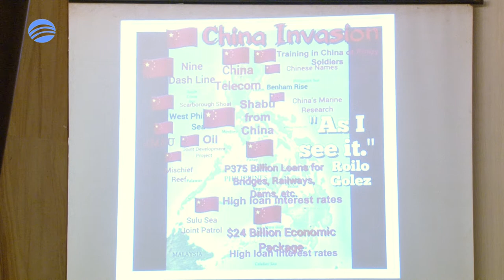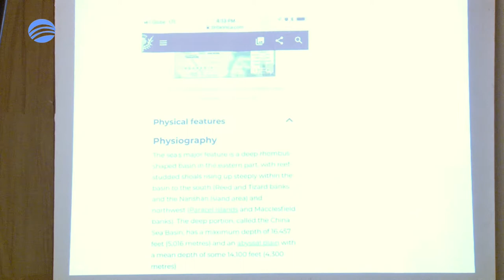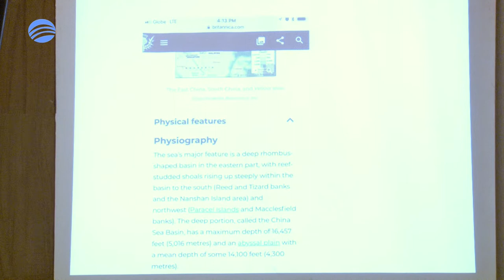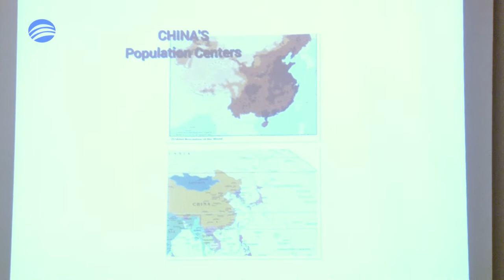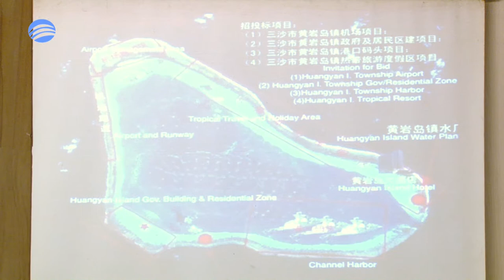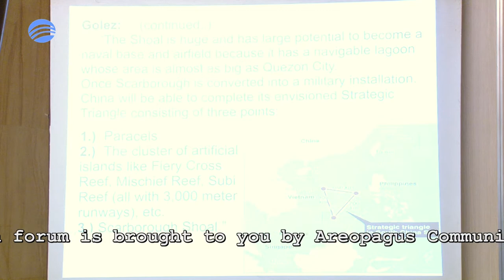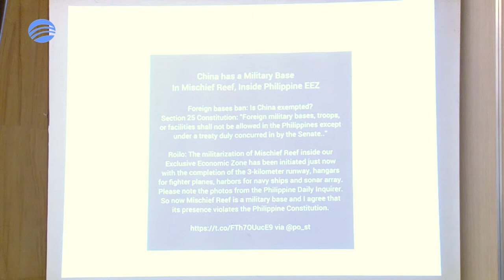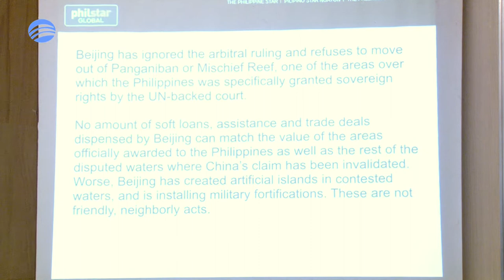Philippines-China Relations Viewed by Filipinos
Tapatan sa Aristocrat
Malate, Manila

Guests:
1. Gen. Victor Corpus - Former Chief, ISAFP
2. Roilo Golez - Former National Security Adviser
3. George Siy - Businessman / Contemporary Historian
4. Jose A. L. Lozada, Jr. - Former Ambassador to Palau & Holy See
5. Dr. Butch Valdes - Former Undersecretary, DEPED
6. Dr. Jed Rabena - Convenor, ASPAC Pathways to Progress